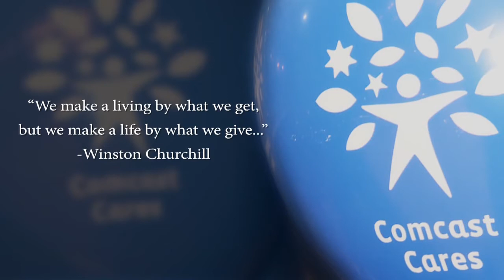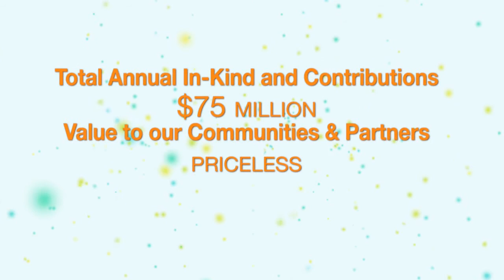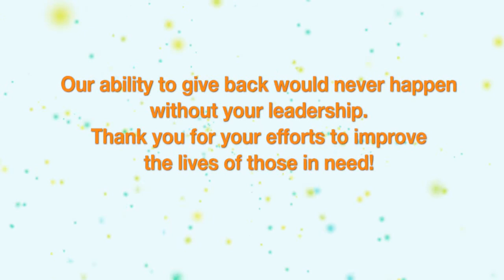Comcast Community Investment - Northeast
A wonderful overview of Comcast's Community Investment efforts in its Northeast Division.  We hope you enjoy!